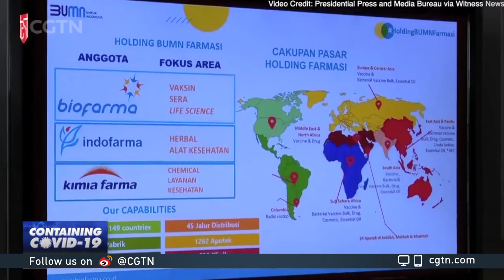Volunteers step up as Indonesia races against pandemic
Indonesia is completing its phase III clinical trials for the SinoVac COVID-19 vaccine, a collaboration between the Indonesian government with China's SinoVac Biotech. The volunteers will now be closely monitored for the next six months and mass distribution of the vaccine could be available as soon as February 2021.